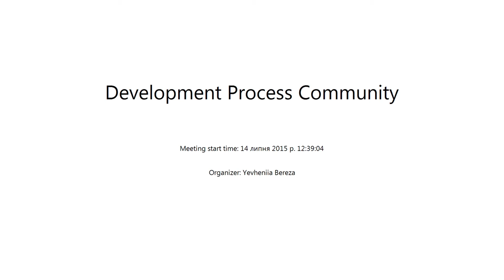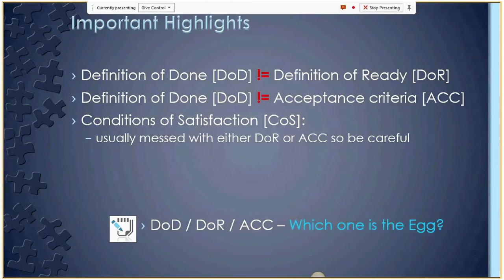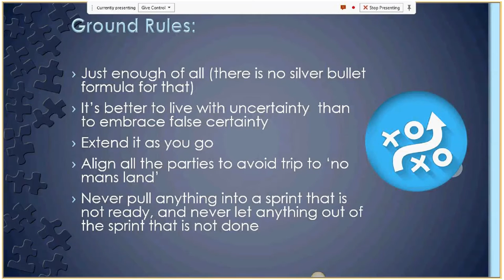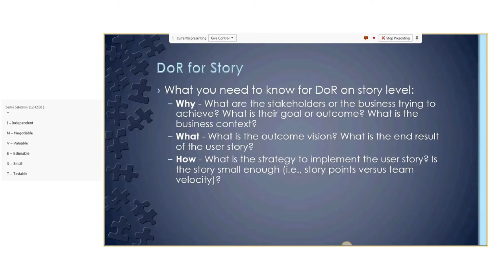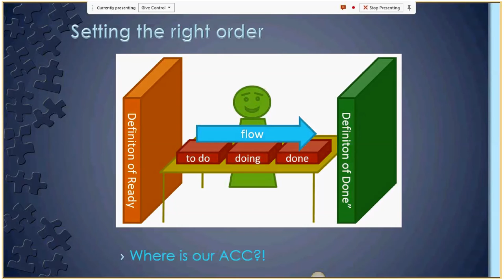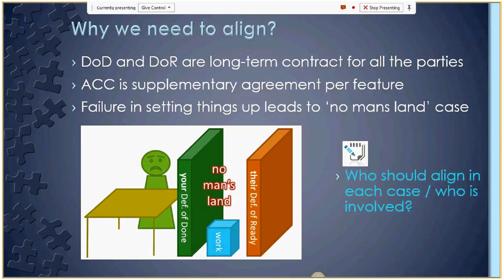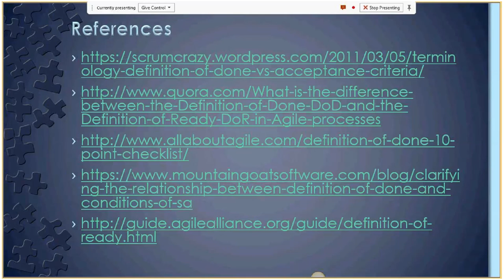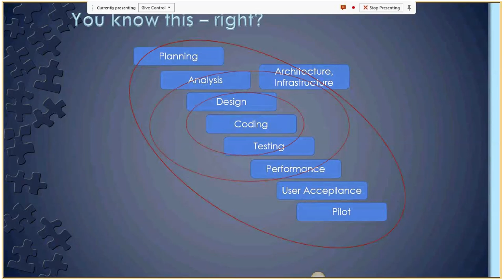Riffs of the DoD by Dmytro Bibikov (Rus)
Sure you know what DoD is and know how cool and valuable thing that is. But what's inside and what are the major riffs to avoid when setting up one? Get aware with basics and than proceed applying.